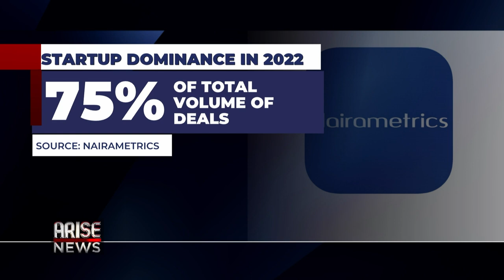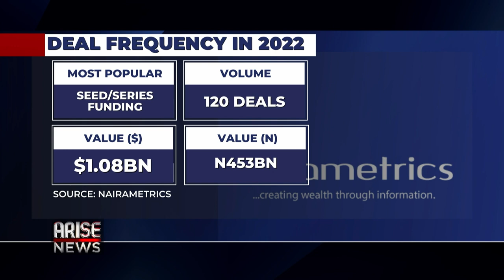$5.7Bn in 2022, Corporate Deals Closed in Nigeria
Our very own Uade Ahimie, Author and Member of the Nairametrics Editorial Board, spoke to the Global Business Report on Arise TV about the Nairametrics 2022 Deal Book which shows data on all the Corporate Deals closed last year, 2022.

Download the Nairametrics Deals Book for all Corporate Deals of 2022